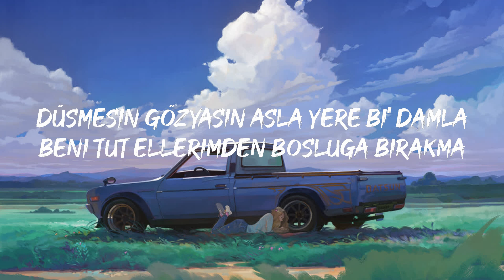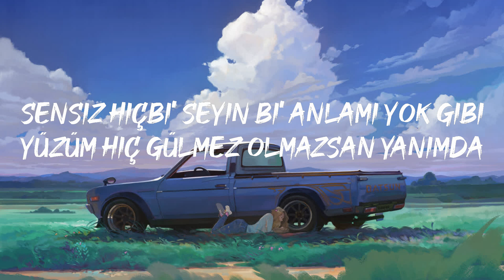Shawty - Kabul Olan Tek Duamsın (Lyrics)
Shawty gözlerin alev gibi
İçimi yakar kül olurum sana
Sensiz hiç bir şeyin bir anlamı yok gibi
Yüzüm hiç gülmez olmazsan yanımda
Shawty gözlerin alev, alev gibi

Olmazsan yanımda düşünmek istemem
Sensiz bir dakika daha geçmez çünkü zaman
Cennetinde hapsoldum kurtulmak istemem
Hiç işlemem günah ederim hep dua
Ettim hep dua
Kabul olan tek duamsın
Kalbimde taşıdığım en güzel duygularsın
Karanlıktan korkmam aydınlığındaysam
Yağmurdan ıslanmam sen yanımda varsa
Kurtardın dertlerden yapalım ne dersen
Adımlarım sana doğru koşmayı bırakmaz
Oldum sanki sersem aşkın delirtti resmen
Bu kale yıkılmaz gülümse yeter sen

Düşmesin gözyaşın asla yere bir damla
Beni tut ellerimden boşluğa bırakma
Shawty her şey senle güzel
Seni sevmeme artık bi' izin ver